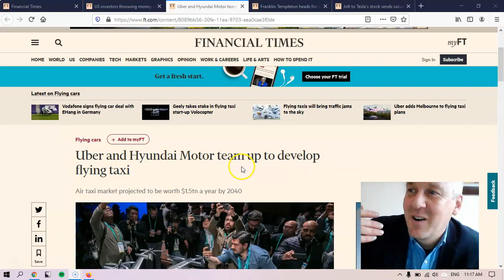to team up